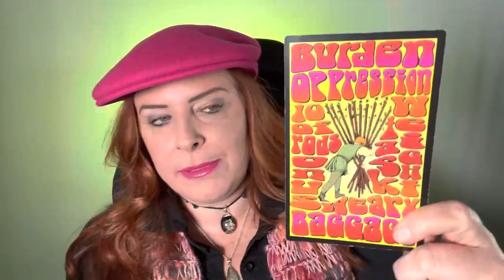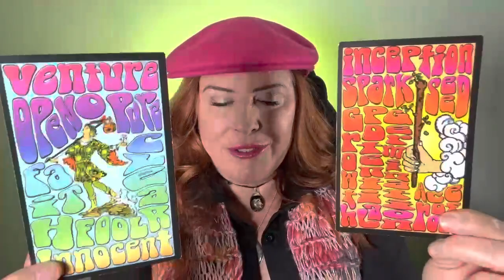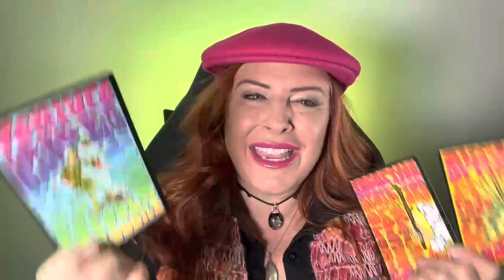Aquarius TAROT January 2023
To book a personal reading with me please book through my website using this link:

TO PURCHASE MY INTUITIVE SKILLS EDUCATIONAL SERIES use this link or simply to to my website and click BOOK NOW:

I'd like to Thank all of my subscribers & everyone who supports my channel! Thank you for all of your likes, shares, comments, questions & subscribes!  I am a psychic Medical Intuitive & Medium. I have a mentorship program for furthering your own abilities & I do Evolutionary Astrology readings as well.

Be sure to watch your Sun, Rising Sign (also known as Ascendant sign) & Moon Sign & Venus sign to get the most insight out of these general Tarot forecasts.

***If you are not sure what your Rising , Moon or Venus sign is, I have provided a link for a free Birth-chart calculator:

All tarot spreads are my own original spreads.

By your use of this website, you confirm that you are at least 18 years old. This website and its creators make no representations or warranties, either express or implied, concerning the accuracy, relevancy, or quality of information provided. We do not assume and hereby disclaim any liability to any person or entity for any loss or damages (including, without limitation, physical, medical, mental, financial, special, indirect, incidental or consequential) caused with regard to any information and/or any suggestion(s) or advice provided to you through this service. The readings and/or information provided are for entertainment purposes only and if you choose to rely on them, you specifically agree to do so at your own risk assuming full responsibility. What you decide to do with the information given to you, including any actions you take, is your own personal responsibility and choice. We reserve the right to refuse service to anyone and/or to discontinue this website at any time. This service is not intended to address any medical, physical, mental, emotional, financial and/or legal issues. You should, therefore, consult a medical care, mental health care, financial specialist and/or legal professional for any medical, physical, mental, emotional, financial and/or legal issues that need professional attention.